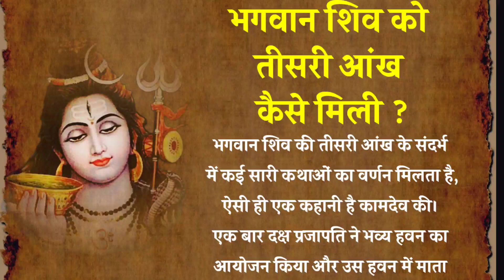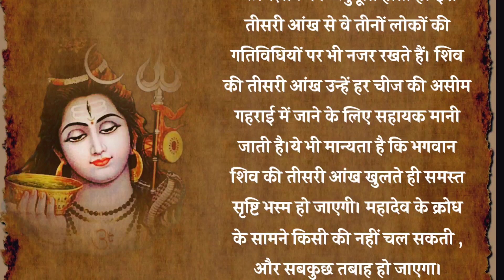भगवान शिव को तीसरी आंख कैसे मिली धार्मिक कथा पौराणिक कथा